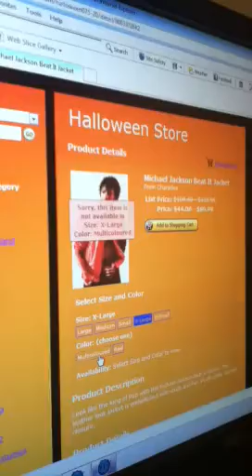Inside the mind of Frank Spires 3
Frank Spires talks about the things he found on omegle